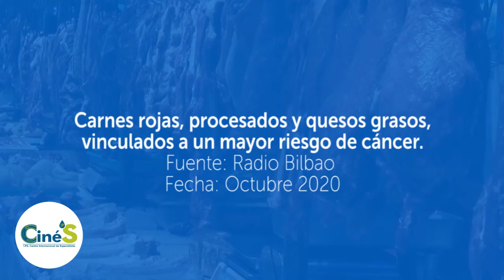Noticias de salud: Carnes rojas, procesados y quesos grasos, vinculados a un mayor riesgo de cáncer